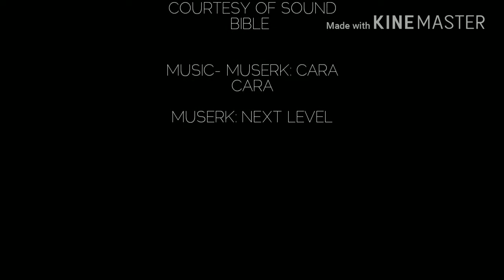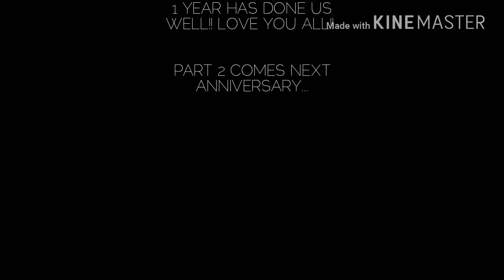TURRETBINDER'S 1ST CHANNEL ANNIVERSARY (5.28.18)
Here is the first annual "TURRETBINDER'S CHANNEL ANNIVERSARY". These will tell the story of all the characters introduced on the channel.

Thank you so much for being with me since the beginning, I've poured my heart into this channel and you guys accepted it, please continue the ride with me!

Don't trust everything that you see.. somethings may change, he still lives, he will return.